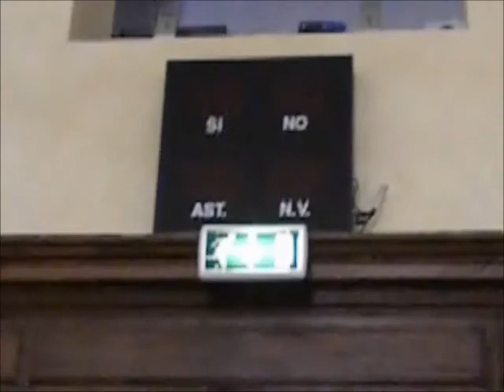Appello del Comitato Punto Nascita agli amministratori del territorio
Gli amministratori del nostro territorio chiedano la deroga per il Punto Nascita di Sulmona

di Maria Trozzi

Il Comitato Punto Nascita, a salvaguardia del Punto Nascita dell'ospedale di Sulmona (Aq), fa appello agli amministratori dei Comuni del territorio in cui vivono le 70 mila persone servite dal nosocomio sulmonese. Il movimento invita sindaci e consiglieri comunali ad impegnare anche solo una delle prossime sedute consiliari per l'adozione di un Ordine del giorno a tutela del Punto nascita di Sulmona chiedendo ai Commissario Gianni Chiodi e al sub commissario Giovanna Baraldi di garantire l'accesso del Punto nascita di Sulmona alla deroga prevista dalla Conferenza Stato-Regioni  (allegato 1°) per far fronte alla razionalizzazione che sarà decisa col Piano sanitario regionale e che potrebbe mettere a rischio l'esistenza dei reparti che si raccolgono nel Punto nascita dell'ospedale Peligno.
La permanenza dei punti nascita non al di sotto dei 500 parti l'anno potrà essere garantita solo sulla base di motivate ragioni legate alla specificità dei bisogni reali delle varie aree geografiche. Per questo a palazzo san Francesco è stato presentato nella seduta consiliare di oggi, dal Consigliere comunale Silverio Gatta, un Ordine del giorno sul Punto nascita dell'ospedale Peligno approvato all'unanimità dal Consiglio comunale di Sulmona.
Resta un semplice indirizzo quello dell'Atto aziendale dei dirigenti Asl per mezzo del quale il Dirigente generale Giancarlo Silveri assicurerebbe il mantenimento dei reparti di Ostetricia e ginecologia.
Il Punto nascita di Sulmona non è ancora al sicuro se non si riuscirà ad accedere alla deroga.
L'unanimità ottenuta dalla votazione del consiglio comunale sulmonese sull'Ordine del giorno per il Punto Nascita Peligno, presentato dal Consigliere Gatta, impegnerà il sindaco Fabio Federico e il Consiglio comunale di Sulmona ad intervenire con tempestività nei confronti della Giunta Regionale e del Commissario alla Sanità Gianni Chiodi "affinché deliberino  la necessaria deroga ai parametri aritmetici già definiti a livello nazionale per assicurare la costante operatività del Punto Nascita dell'ospedale SS Annunziata di Sulmona, vicino al traguardo dei 500 parti" così recita il documento. Il Comitato Punto Nascita si augura che anche le altre amministrazioni del Centro Abruzzo si attiveranno a tutela dell'ospedale di Sulmona.